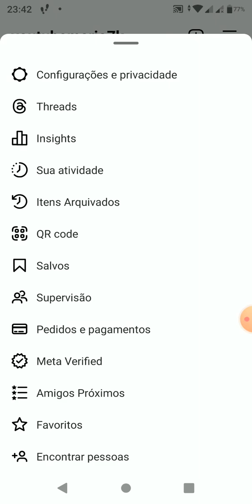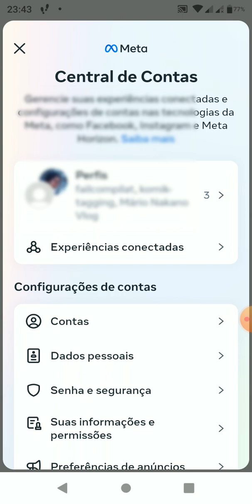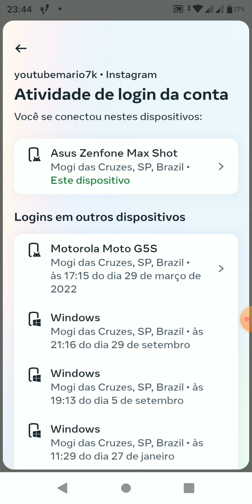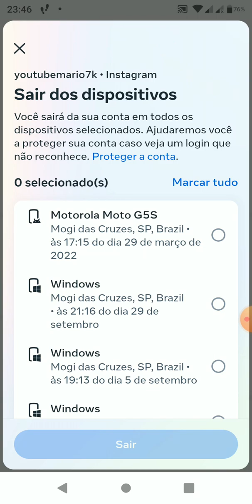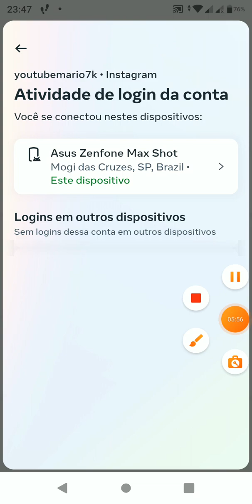Instagram - Como saber quais dispositivos estão conectados e deslogar deles